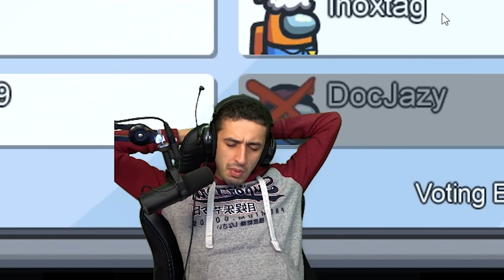JE SUIS IMPOSTEUR AVEC DOCJAZY ON RETOURNE LE CERVEAU DES CROUTONS.. (Among Us)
C’est parti pour une énorme vidéo among us avec toute la team croûton sur among us inoxtag valouzz apo pidi mais aussi docjazy avec qui je vais réaliser une masterclass incroyable sur amongus bon visionnage 😘